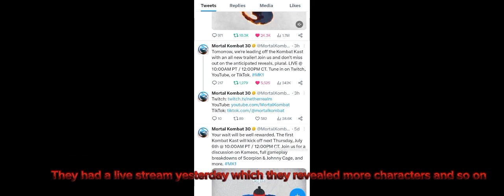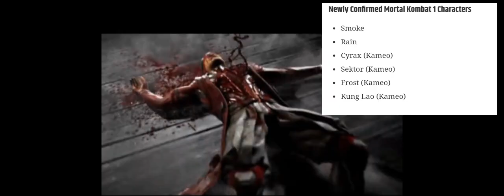More new for Mortal Kombat 1